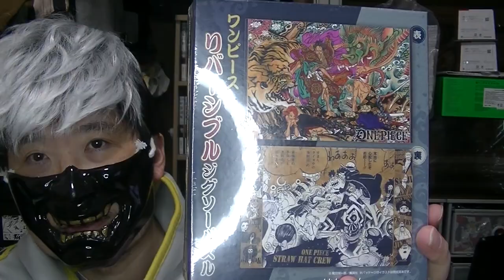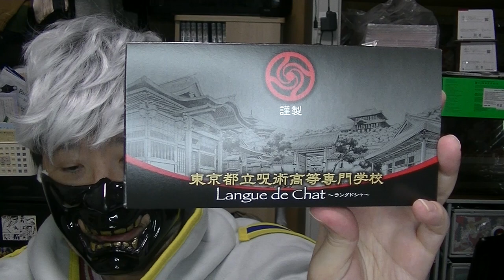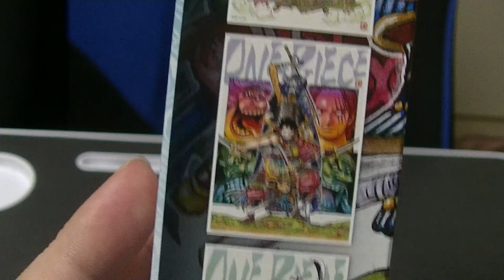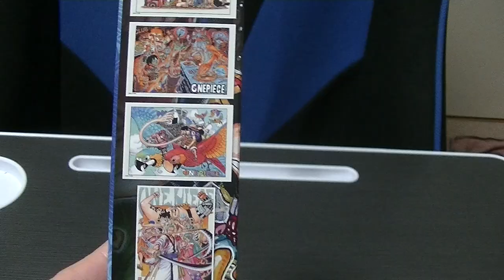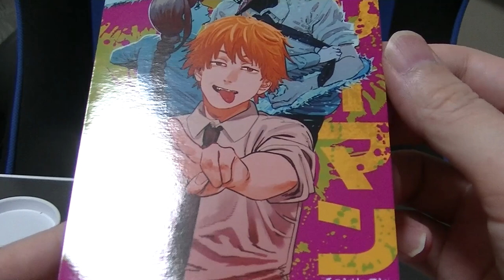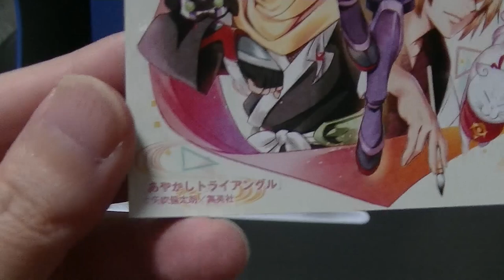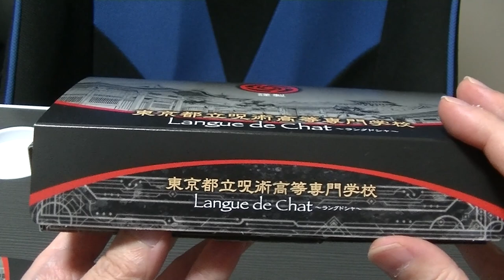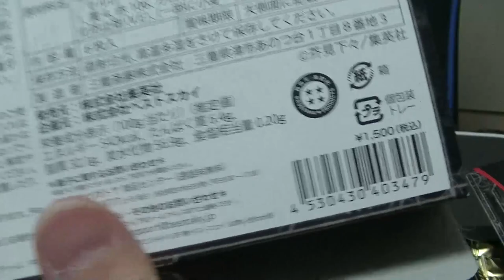ジャンプフェスタ ドラゴンボールから呪術廻戦まで様々な購入品を紹介＆開封していきます！ dragonball NARUTO onepiece